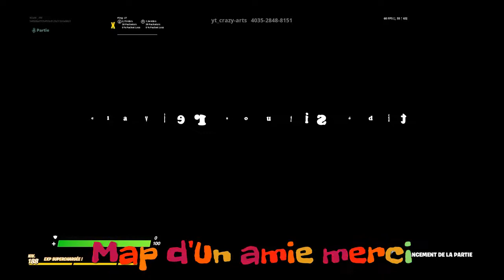Fortnite MAIS DÉBUT CLAVIER SOURIS